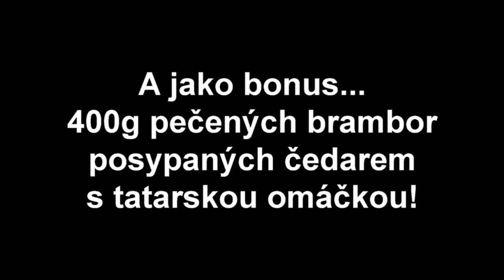Jerry´s Challenge - Gigantický hamburger!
Reklama pro Jerry´s Burger Nový Jičín.
Hudba: Martin Volf.

Gigantický hamburger průměr cca 15 cm – opravdová výzva. Nutné objednat 5 hodin předem!

400g houska, 400g hovězího masa, BBQ, ledový salát, rajče, cibulové chutney, cibule, slanina, ledový salát, rajče, čedar, rukola, chilli omáčka, majonéza, slanina + 400g pečených brambor sypané čedarem a tatarská omáčka.